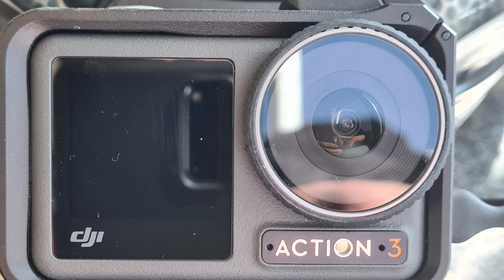BMW R1200RT ¦ Motorcycle Tour Isle of Wight 2023 - Part 1 & a near death experience!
2023 - A little two day tour to the Isle of Wight with The Black Widders. This episode sees us travel from home to the ferry at Lymington. A near T-Bone on the way, lots of mickey taking as usual and the dual comms is back!